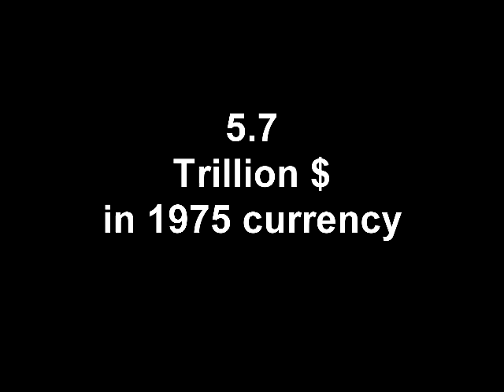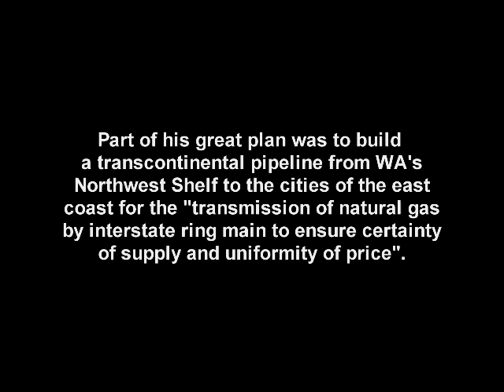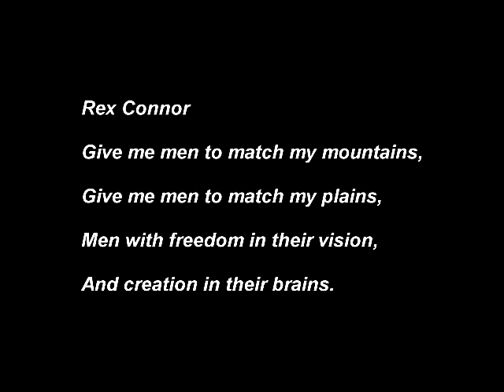Rex Connor, Australia's visionary Energy Minister.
This is an edited version of Rex Connor's speech to the Parliament of Australia, in which he made the case for Australian ownership of our vital energy resources. A precious copy of the whole speech remains and can be found here:

It is the 3rd audio file down the page.

Things could have been so different.